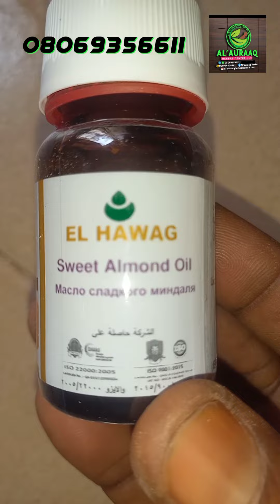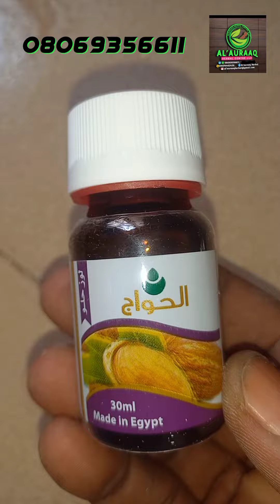Maganin Girman Gaba da saurin kawowa in sha'allah, Adrakna